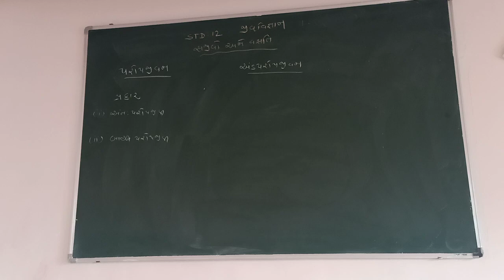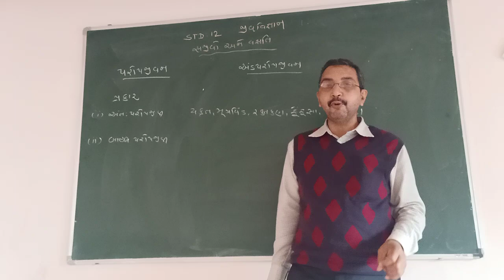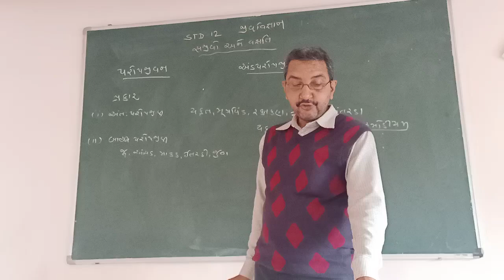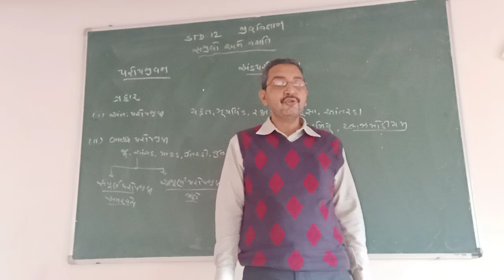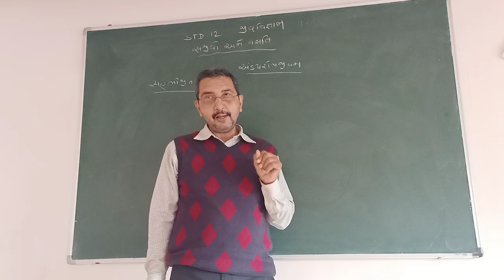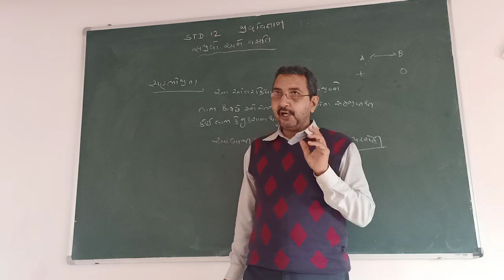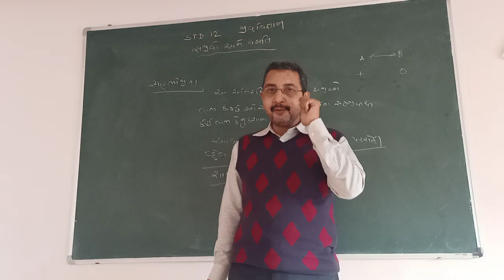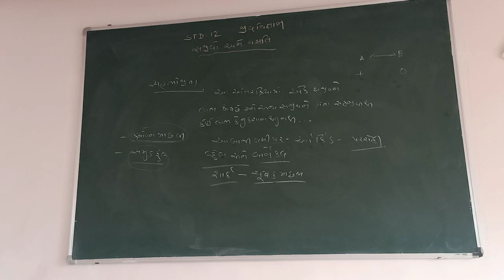January 20, 2021